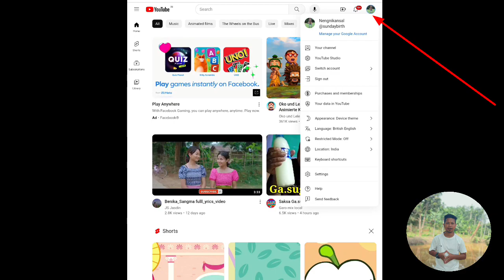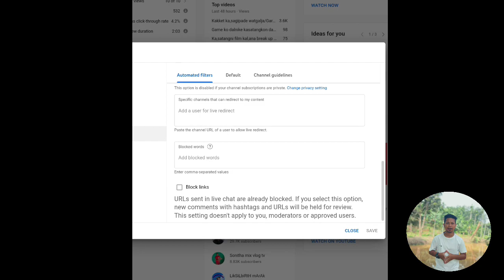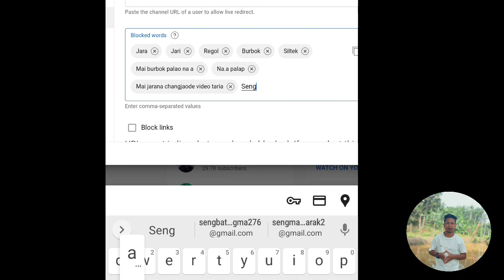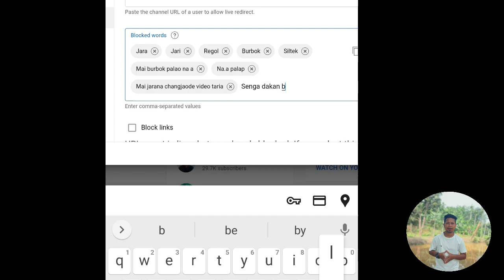Bijili Rani Na Skiatkuna Negative Commentni Gimin Sko Saenga Na Hot Temper Ongenga😄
this video is for teaching how to block negatives ,slang words and sentences from the comment box

NB*** Saoba  channel monetization na apply , maiba channel o problem ko tarinatna  sikgipade Contact ka.atbo

Maikoba  Singna Ba Uiatna Nangode  Instagram temonmarak

Temon Marak Vlog